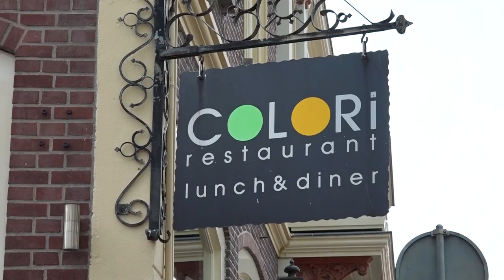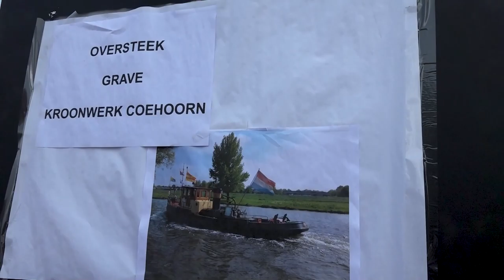Open monumentendag Grave 2021